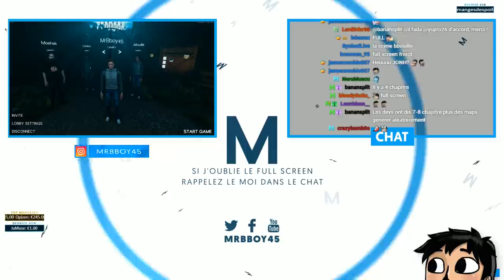Labyrinthine : Perdu à 4 dans un labyrinthe d'horreur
Petit Survival Horror jouable en coop à 4 ! Bienvenue dans le Labyrinthe.

Mon matos

Partenaire !